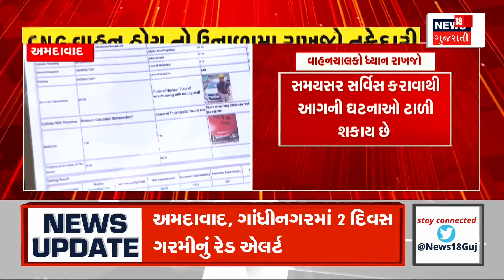Ahmedabad News: CNG વાહન હોય તો ઉનાળામાં રાખજો તકેદારી | Summer | Car | Heat Wave | News18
Ahmedabad: The most important news for motorists, if you have a CNG vehicle, keep it in summer, be careful, if you are not careful, your vehicle may catch fire.

અમદાવાદઃવાહનચાલકો માટે સૌથી મહત્વના સમાચાર  CNG વાહન હોય તો ઉનાળમા રાખજો તકેદારી તકેદારી નહિ રાખો તો તમારા વાહનમાં લાગી શકે છે આગ ગરમીમાં આગમાં સપડાયેલા CNG વાહનોમાં મળ્યા કેટલા તારણો